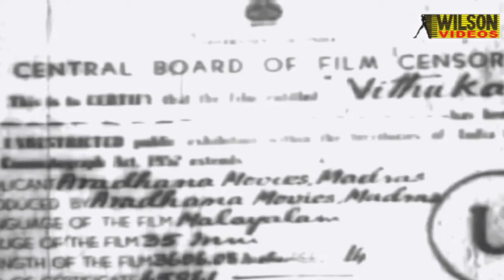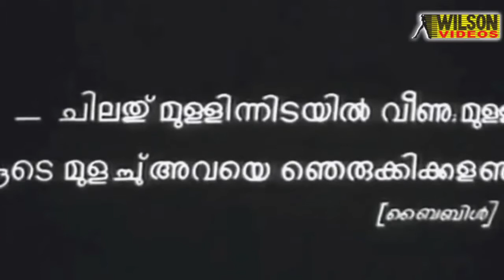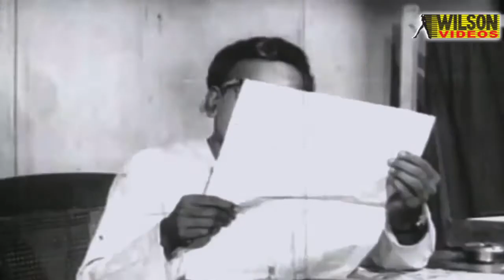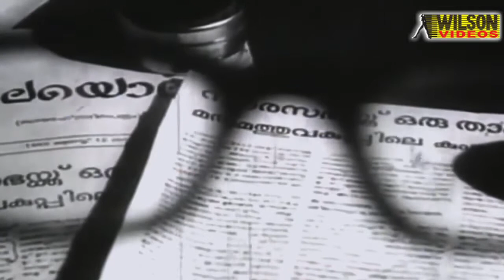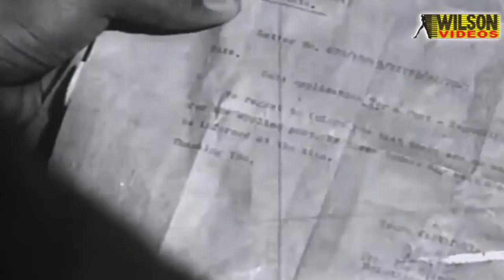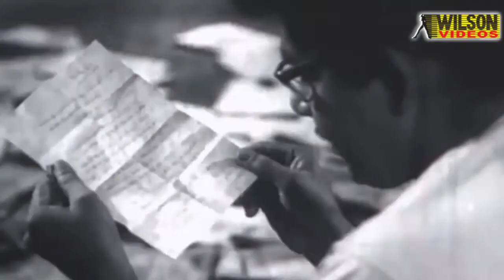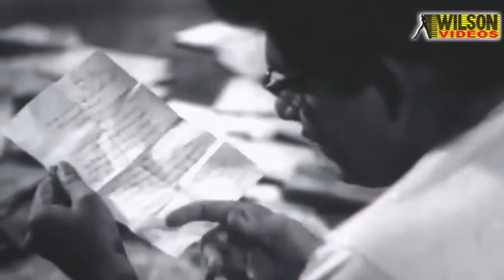Vithukal | Malayalam Old Full Movie | Madhu | Sheela